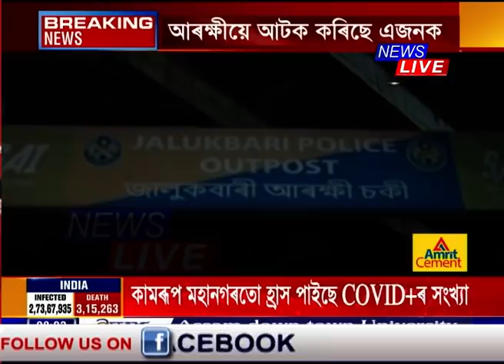নিশা মহানগৰীত ভয়ংকৰ ঘটনা। শৰাইঘাটৰ নতুন দলঙৰ ওপৰত মৃতদেহ উদ্ধাৰ।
হত্যা কৰি ব্ৰহ্মপুত্ৰত মৃতদেহ পেলাব আঁহোতেই আৰক্ষীয়ে উদ্ধাৰ কৰে মৃতদেহটো।